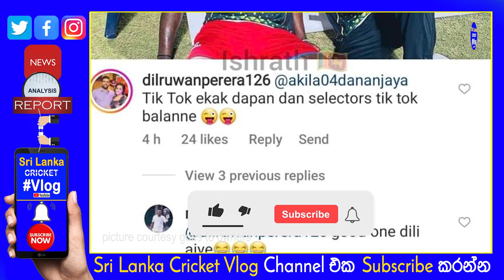Akila Dhananya put these Tik Tok Selectors Watching on Tik Tok Now Said Dilruwan Perera